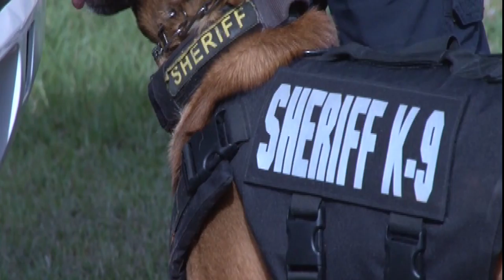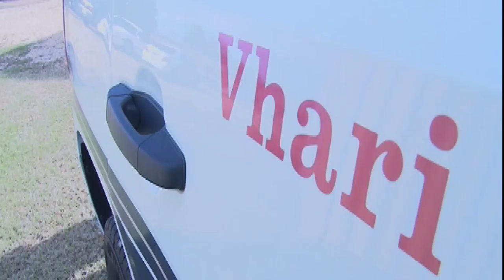FINAL DEMO JAN 1